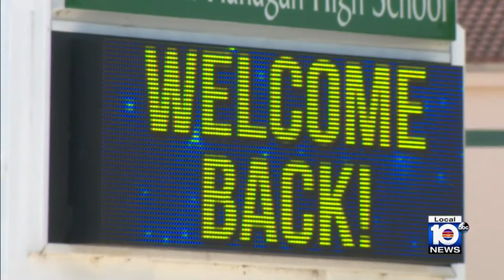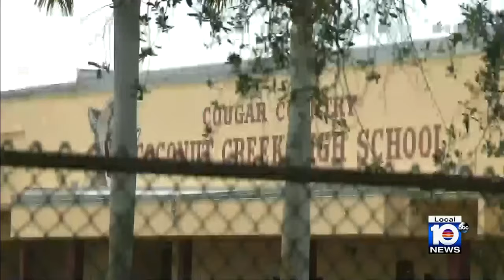Scares reported at 2 schools in South Florida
Police responded to two schools in South Florida Thursday after scares that turned out to be hoaxes.